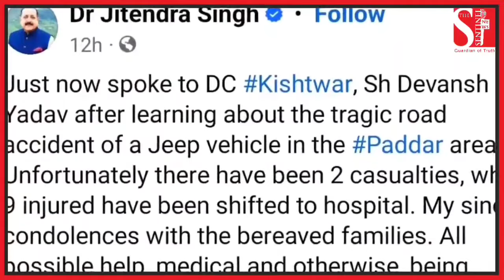Kishtwar में दर्दनाक सड़क हादसा, गहरी खाई में गिरी गाडी, हादसे में दो लोगों की मौ*त और 13 घायल!